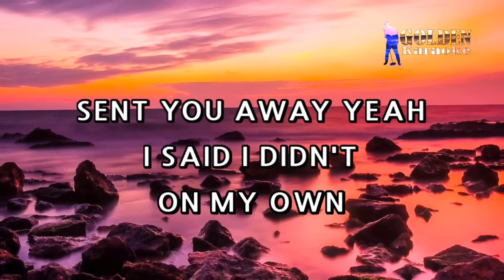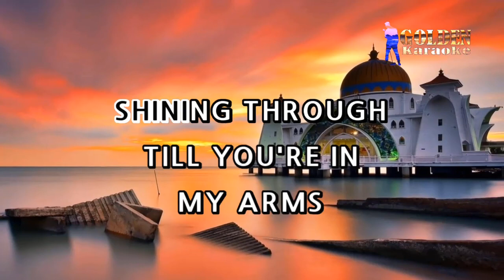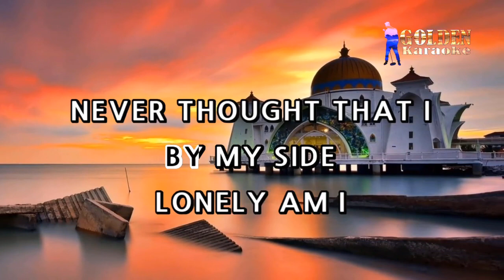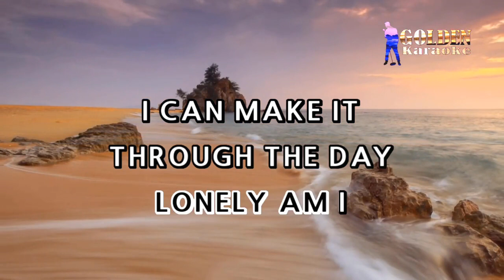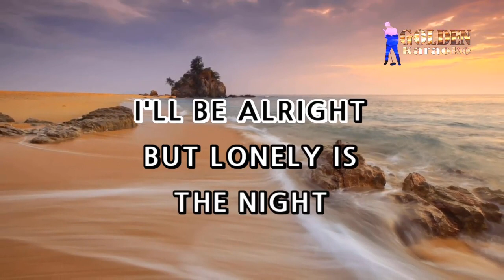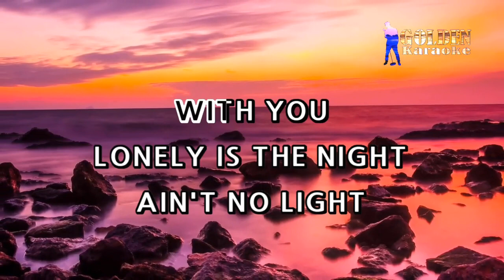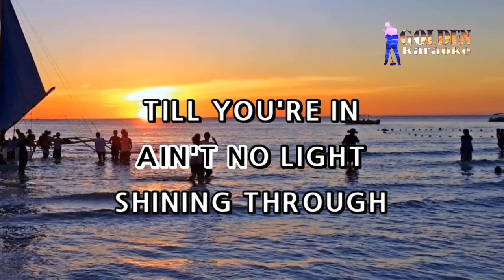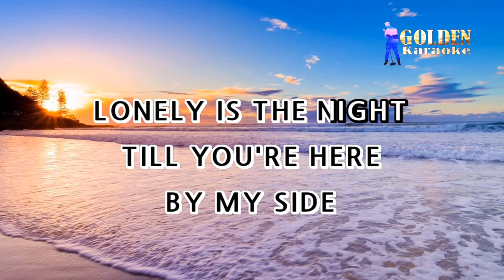Lonely Is The Night - Air Supply ( KARAOKE VERSION )